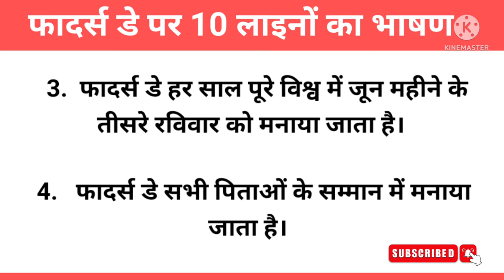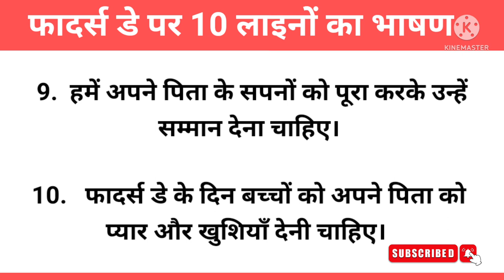10 Lines Speech on Father's Day in Hindi | फादर्स डे पर 10 लाइनों का हिन्दी भाषण | StudyPrideCorner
10 Lines Hindi Essay

About video

 10 Lines Speech on Father's Day,
10 lines Speech on Father's Day in hindi

Category - Education

Your Queries -
 10 Lines Speech on Father's Day,
10 lines Speech on Father's Day in hindi